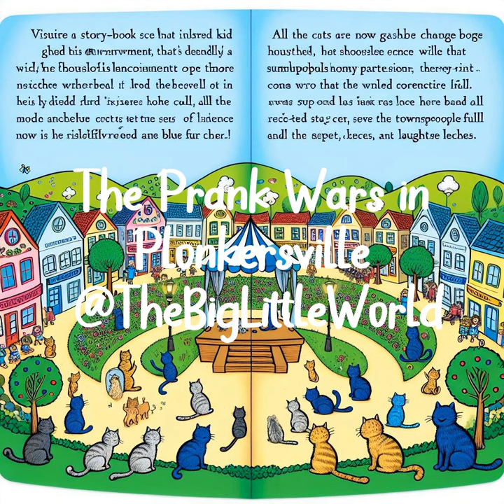The Prank Wars in Plonkersville | Story Collection For Kids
Once upon a time, in a small, quirky town called ‘Plonkersville,’ where backwards hats were the fashion trend, and broccoli was the most popular ice cream flavor, lived two best friends named Bobby and Billy. Notorious for their hilarious practical jokes, they always kept everyone in high spirits.